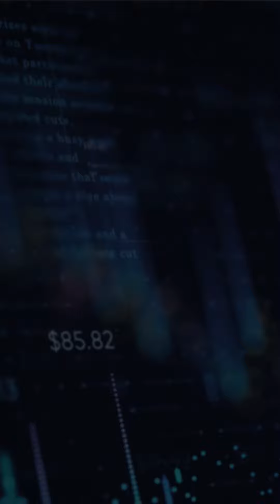Os segredos da consistência no trade | Day Trade em Ações | Leitura de Fluxo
Aprenda a dominar o day trade em ações do mercado de ações, fluxo de ordens e tape reading.  Clique e conheça